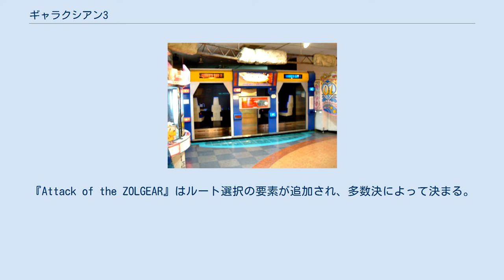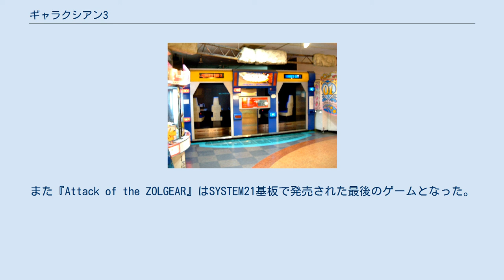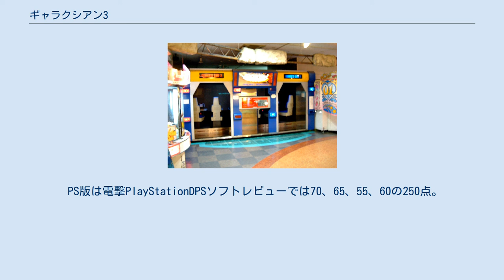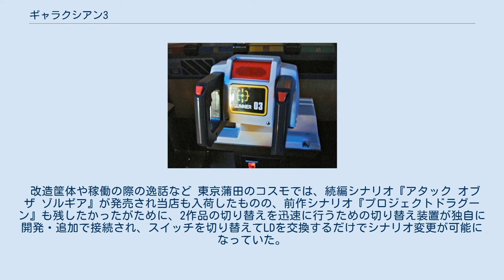ギャラクシアン3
『ギャラクシアン3』 （Galaxian3）は、ナムコ（後のバンダイナムコアミューズメント）が開発した遊園地・テーマパーク向けアトラクション。
バンダイナムコエンターテインメントの定めるUGSFシリーズ作品の一つである。
プレイヤーはUGSFの一員として重戦闘艇ドラグーンに乗り、人類を脅かす機械生命体など、さまざまな敵と戦う3DCGガンシューティングゲームである。
家庭用ゲーム機への移植版も作られた。
 本来、稼動には専用の施設が必要とされ、設置場所の問題があるため家庭用への移植版以外はプレイの機会自体が非常に制限されている。
 同時参加できるプレイヤー数が多い上、画面の覆う視角の広さにより高い臨場感がある。
 28人版（GH-28）は、円筒形のスクリーンを内側から観る形でプレイヤーが同心円状に並んで着座、プレイヤーの背後上方から16台の3管式120インチプロジェクターによってスクリーン全周に継ぎ目のないゲーム画面が投影され、プレイヤーの乗ったフロア全体が映像の変化に合わせて油圧機構により揺動する。
最大高低差は2m。
 1990年に大阪府大阪市で開催された国際花と緑の博覧会に『ドルアーガの塔』とともに出展された。
この時は全ての映像をリアルタイムで生成していた。
1992年にナムコ・ワンダーエッグ（東京都世田谷区）へ移設する際に、先に稼動しているGM-16同様、背景はあらかじめ作成された映像をレーザーディスクで流し、そこに敵機やビームなどインタラクティブ性のある部分を合成する方式に変更された。
2000年末に同所が閉園したため解体・廃棄された。
一部の部品などは保存されているが、散逸している。
 2号機が1993年に神奈川県横浜市のナムコの大型ゲームセンター、プラボ鶴見店に設置されたが、改装のため1997年に解体・廃棄されており、こちらも現存しない。
2号機の各種パーツなどの一部は、チャリティーオークションに出品され、売上は福祉団体に寄付された。
 テーマパークのアトラクションという性質上、施設内外ではUGSF軍兵士に扮した係員の芝居が見られ、待ち時間にはゲーム概要の説明とUGSFのIDカードを模した搭乗整理券を手渡される。
これはアトラクション入場時に回収される。
 ゲーム開始前に行われる作戦説明（ブリーフィング）映像中に登場する「暗号解読コード」がシナリオ毎に異なっていてバージョン表示を兼ねており、花博版は「M8774B」、改良版が「M8774D」となる。
 キャノンシード内のスパークビットを制限時間内にすべて破壊できない場合、緊急脱出の後に作戦失敗のナレーションが入り地球が破壊されるバッドエンディングとなる。
首尾よく破壊した場合はグッドエンディングとなり、緊急脱出の後に作戦成功のナレーションと共に基地に着き、勇士たちの活躍を褒め称えられる。
 28人同時にプレイするため、どうしてもシートによって演出や攻撃目標に差がでた。
 なかでも大事な場面で高得点の敵が正面に来る、26番前後のシート、次いで3番前後のシートが最も高成績を出しやすいと評判だった。
稼動後期には毎回進行方向が変わりドラグーンの着座位置がランダム化され、シートの奪い合いという問題は解消された。
 得点の表示はないが、成績がAからEの5段階で各プレイヤーのコンソールに表示される。
特に優秀だった上位3名には座席前のスクリーンに金・銀・銅の勲章が表示されスタッフから拍手が贈られた。
またワンダーエッグでの営業後期には、金勲章（1位）を獲得したプレイヤーには帰り際に金勲章をプリントしたステッカーが授与された。
 コンソール画面の表示はMSXで開発されている。
 基本的な構造や演出は28人版とほとんど同じである。
ただし、フロア全体が揺動するのではなく、プレイヤーの乗っている部分が2名分ずつの単位で動く簡易版で、座席の可動範囲も狭い。
油圧機構を使用していないため、GH-28に比べれば設置のための制約は少ない。
 1991年10月1日に大阪市中央区のプラボ千日前店のオープンと共に設置されたのを始めとして、日本国外も含め数ヶ所に設置された。
 なお、プラボ千日前店以外では、国内では神奈川県相模原市のジャスコショッピングセンター古淵、兵庫県姫路市の姫路セントラルパーク、大阪府泉南市の泉南スカイシティに存在した。
海外で...